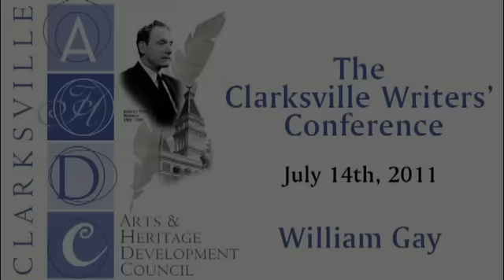2011 - Clarksville Writers Conference - July 14th - William Gay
William Gay reading from his book Twilight, at the 2011 Clarksville Writer's Conference in Clarksville, TN